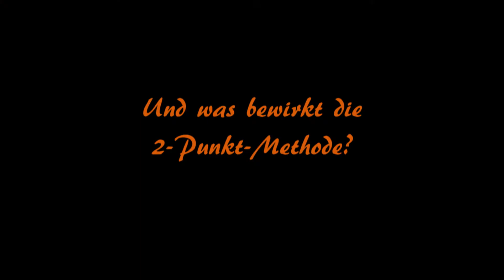Interview fuer Youtube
Videointerview mit Sandra Merke über die Transformations-Massage.